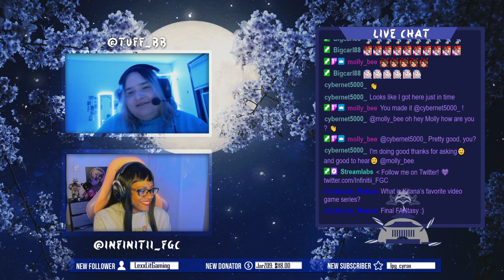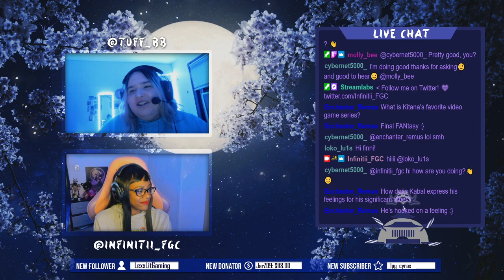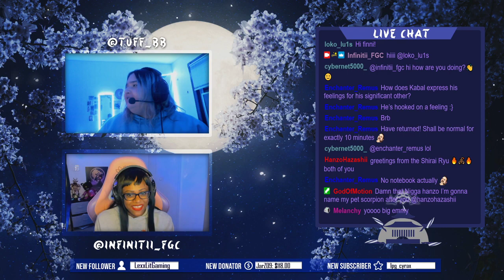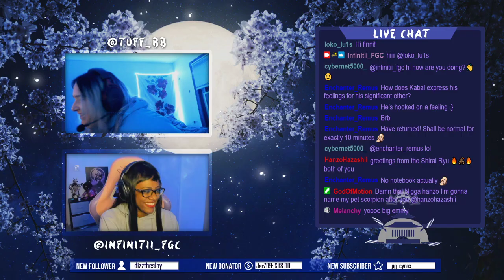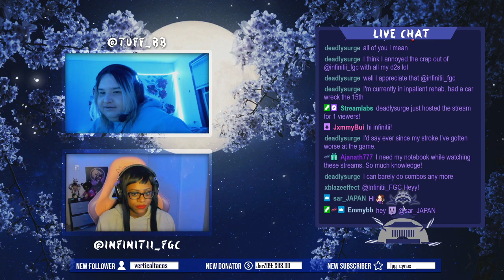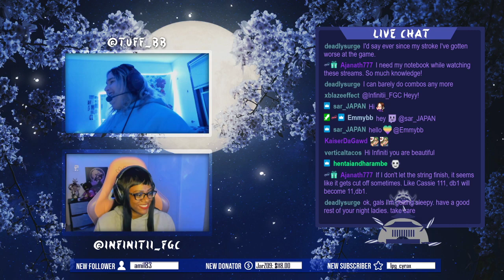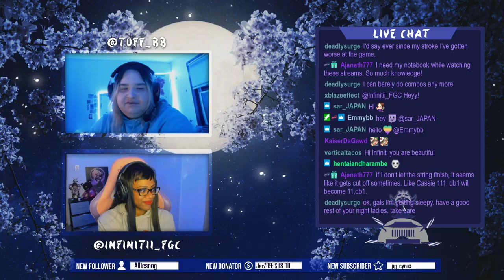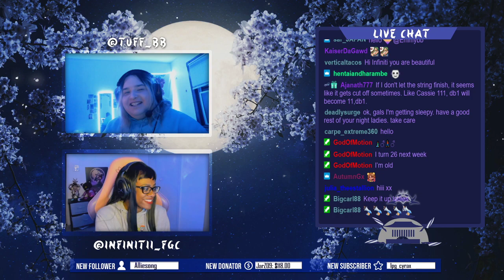Kahnum Akademy / #4 / MollyBee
This week we are with Molly Bee showing her the ways of top tier Cetrion and helping her mix up her pressure!

See Kahnum Akademy live each Monday at 9pm est